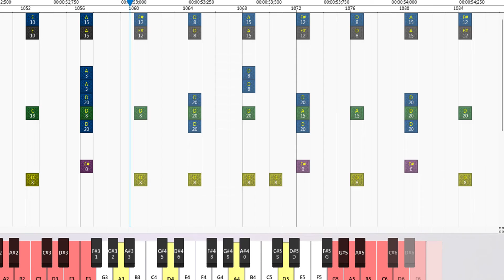Sonic 3 Robotnik 2 (Noteblocks)